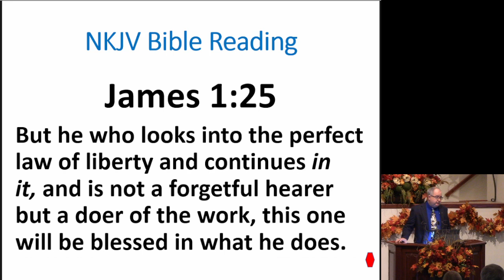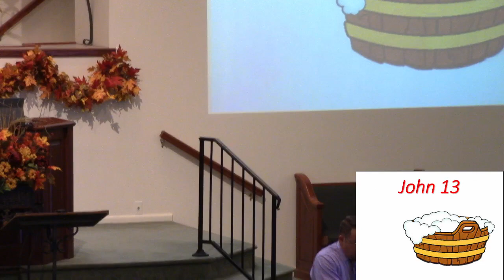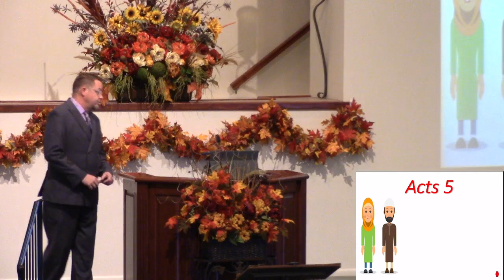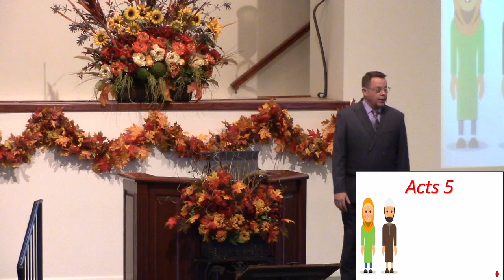11262023 AM B Hayes.mp4